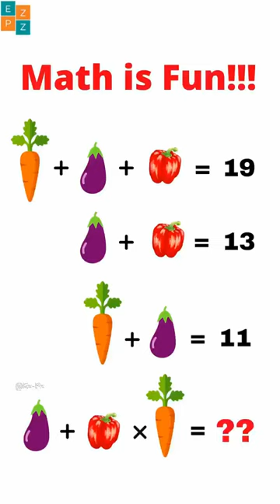Math Puzzle 18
The answer to this puzzle is: 53
carrot - 6
Eggplant - 5
= 5 + 48
= 53